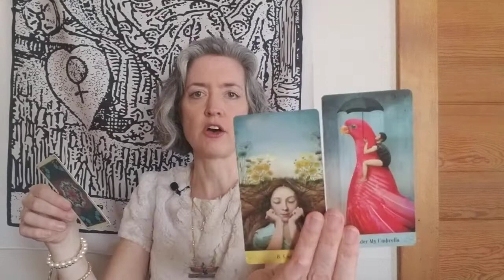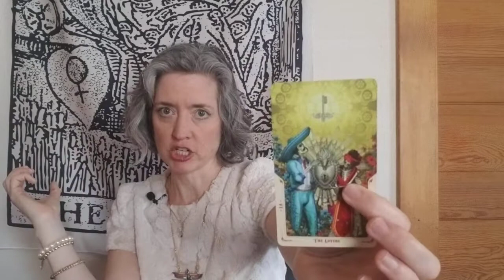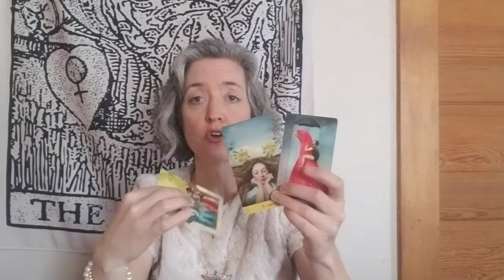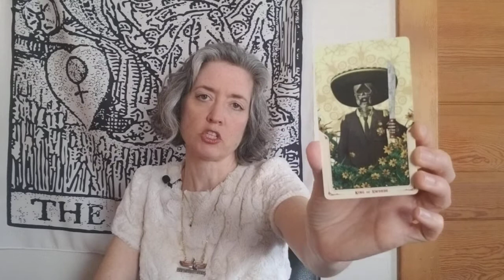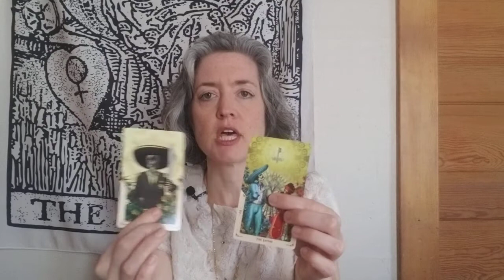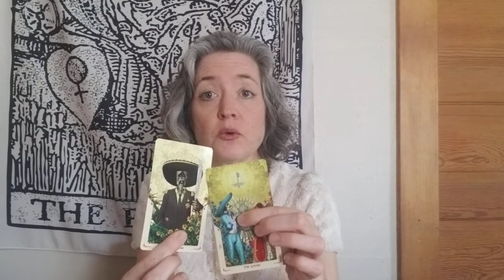Aquarius: listen to yourself and love what you hear!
This is a general reading relevant to the time it finds you. These readings are not didactic or to be obeyed unquestioningly. Rather, they  open our minds to ways of viewing and dealing with the situations we find ourselves in.
The decks are thoroughly shuffled off camera as it is loud and time consuming.
I used The Oracle of Mystical Moments deck for an overview of the reading. I read these cards intuitively. I used Santa Muerte Book of the Dead Tarot deck for the main reading. This deck is read combining traditional card meanings, meanings specific to that deck and intuitive communications.
I have been reading Tarot for 8 years and just recently expanded to YouTube.